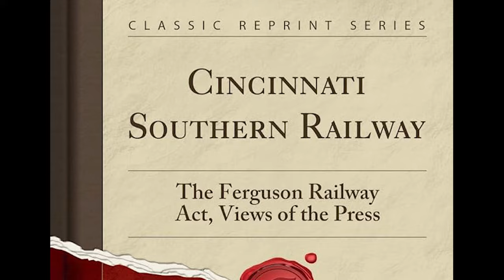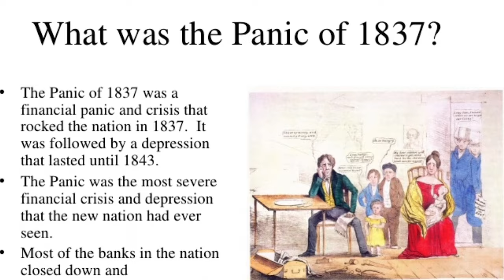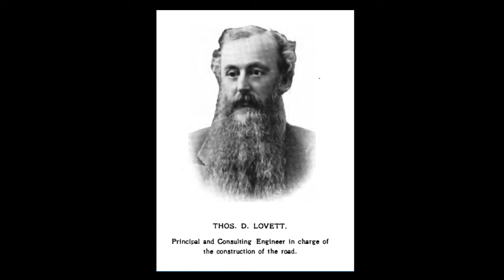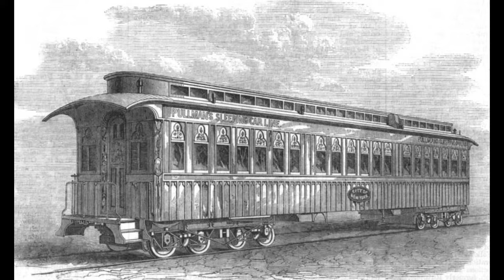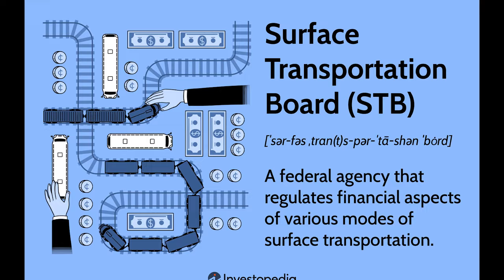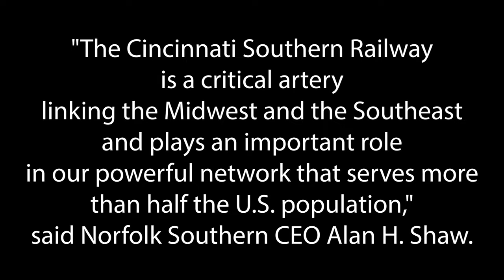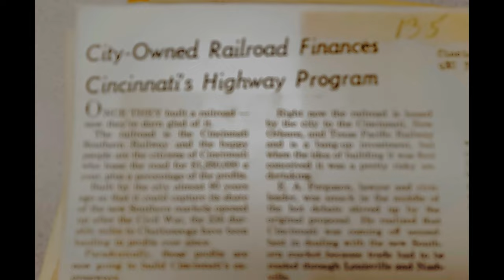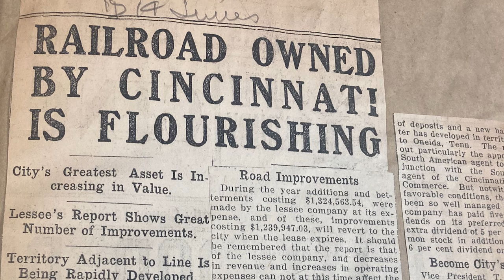The Story of the Cincinnati Southern Railway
The Cincinnati Southern Railway was built in the 1870s to help Cincinnati regain its place as a vital transportation hub.  Emerging railroads dramatically reduced the use of steamboats and flatboats for moving goods.

The piece features two real estate attorneys, Alfred Nippert, who's family has been involved with the railway for generations, and Kevin Flynn, the former council member who is well aware of the value of Cincinnati's most valuable asset.

The program was produced by Justin Jeffre and shot and edited by Jim Prues.